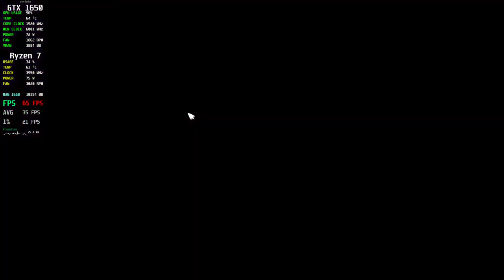GTX 1650 | Marvel's Guardians of the Galaxy - Chapter 4 - The Monster Queen Benchmark Gameplay 1080p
System Specs:
MB: MSI B450 GAMING PLUS MAX DDR4
GPU: GIGABYTE NVIDIA GeForce GTX 1650 4 GB GDDR6 128bits
SSD: Kingston FURY Renegade PCIe 4.0 NVMe M.2 1TB
HDD: Seagate Barracuda 1TB 7200RPM SATA 32 MB
PSU: FORTRON 600W 80+ BRONZE FSP600-80EPN